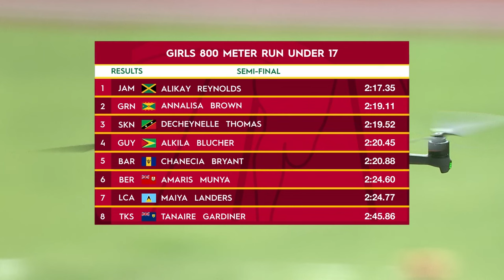CARIFTA Games 2024 Grenada | Girls 800 Meter Run Under 17 SF 2